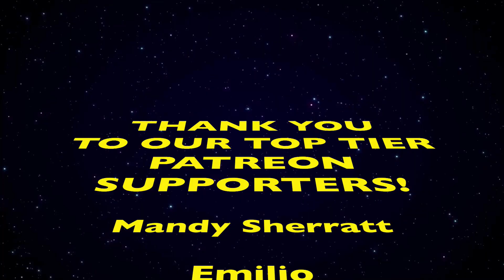WHAT IF...? Episode 3 1X3 | REACTION + REVIEW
What if... The World Lost its Mightiest Heroes?
Nick Fury struggles to launch The Avengers when candidates are targeted by a serial killer.